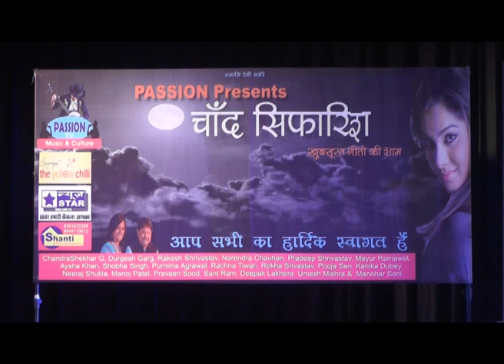Nazaro se kah Do at Chand Sifarish by Durgesh Garg & Aysha Khan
Chand Sifarish , a musical eve by PASSION a musical thunder, Jabalpur , on 13 th  Nov 2019, 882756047